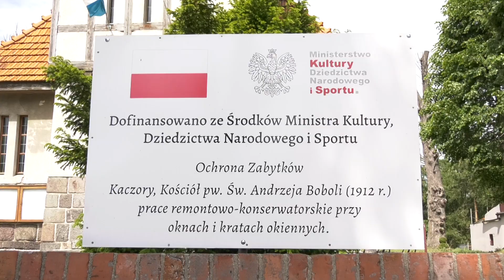TV ASTA: zabytkowy kościół w Kaczorach z nowymi oknami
Zakończył się remont okien w zabytkowym kościele parafialnym w Kaczorach. Renowacja kosztowała 94 tysiące złotych